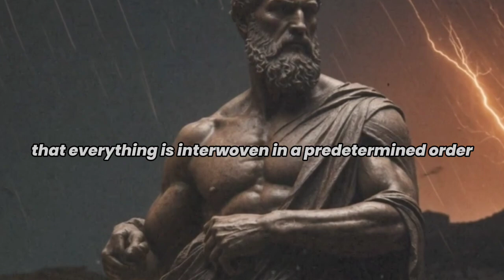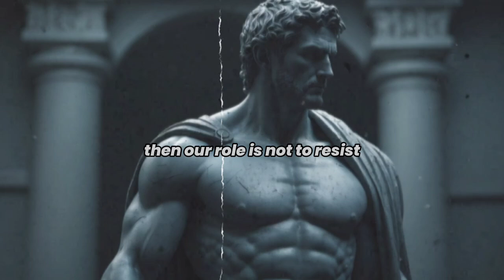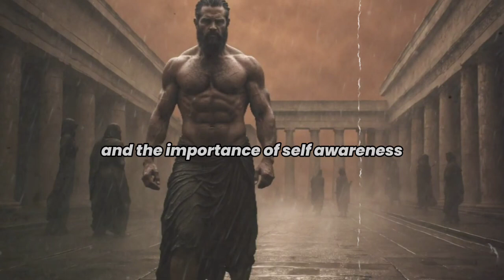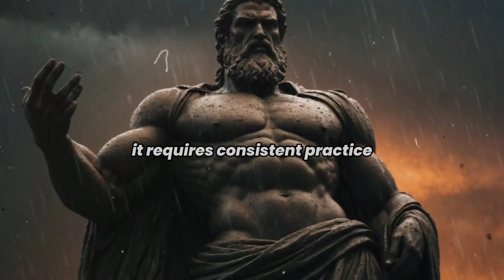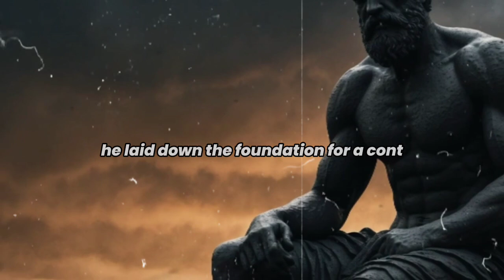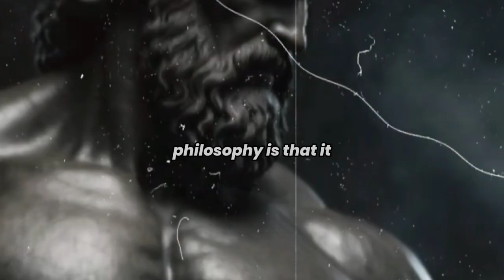How to Build Your Self Confidence | Stoicism 2023 | Markus Aurelius | Stoic Meadow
How to Build Your Self Confidence (Stoicism) 2023